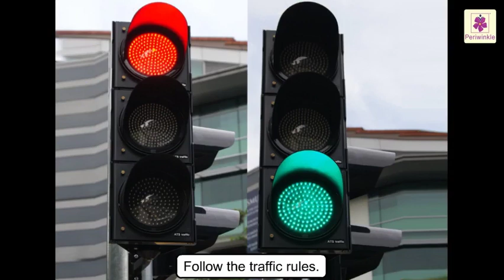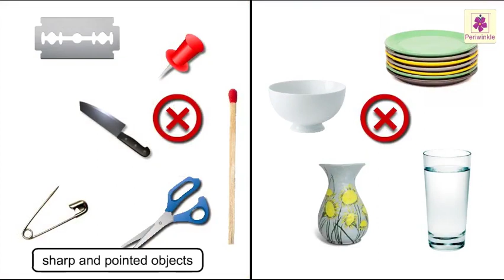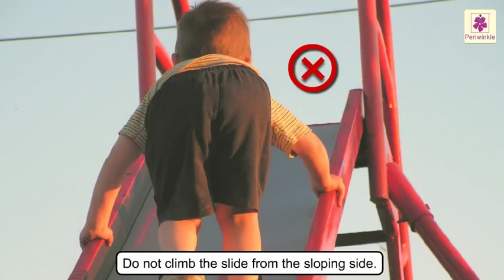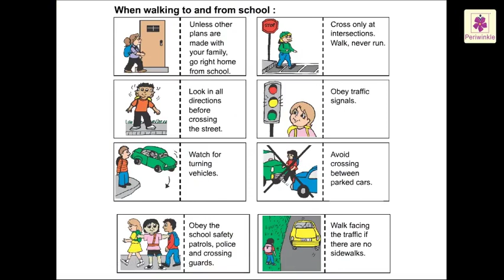Safety at Home, Road and Play For Kids | Science For Kids | Grade 2 | Periwinkle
Safety At Home, Roads and Play For Kids
Hello Kids,
In this video we will learn about how to keep ourselves and others around us safe.

0:12 Accidents
1:25 Safety at Home
1:48 Safety at Road
2:48 Safety at Play